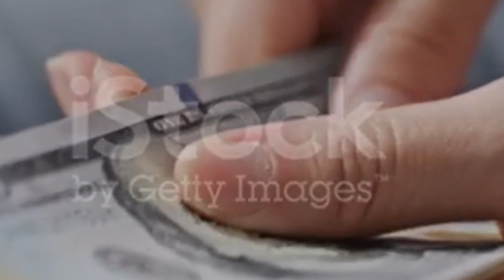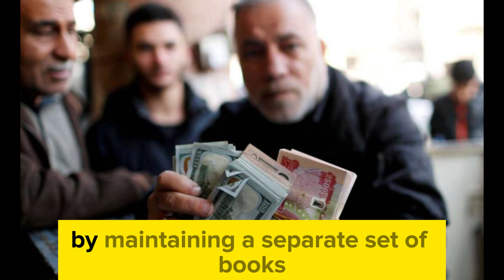IRAQI DINAR ✅ Hidden Strategies Revealed : Iraqi Dinar’s Potential Revaluation / RV NEWS/ Dinar info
Thank you for choosing IQD DINAR- as your trusted source for Iraqi currency news, updates, and revaluation insights. Let's explore the world of Iraqi dinar together! IRAQI DINAR ✅ Hidden Strategies Revealed : Iraqi Dinar’s Potential Revaluation / Frank26 Update for All IQD Holders / RV NEWS/ IQD update/ Dinar & USD info/ Dinar guru
- Explore topics such as:

Dinar info
RV news
Dinar update
Currency insider
Dinar rate today
Intelli-nvest
Online faiyaz
Edu matrix
Dinar guru
IQD dinar
Iraqi dinar
Dinar news
IQD
dinar
Iraqi dinar currency exchange rate
investment
stock exchange rate
2024
dinar investor
Iraq politics
currency reinstatement